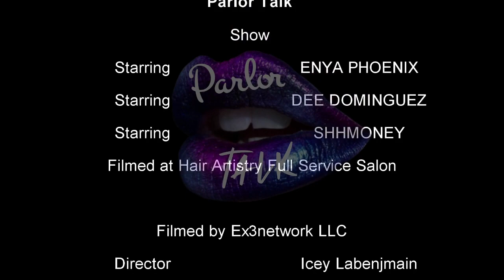Parlor Talk/ A Sexy Slow Down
Turn on reminders for the channel so you don't miss us on Parlor Talk!!!

Parlor Talk is a podcast where 3 amazing ladies from different backgrounds come together and converse.  Join us as we discuss generational issues, relationship, careers, health and working on becoming  the women we strive to be.  Women supporting women. Parlor Talk the conversation beyond the Hair !

We also request for our viewers to comment questions or situations that they are going through and want advice. We are here to support you because if you are anything like us you are always putting everyone else before ourselves.

Filmed and edited by: Ex3Network LLC

Producer: Enya Phoenix
Cohost: Dee Dominguez
Cohost: Shhmoney Nakisha
Director: Icey Labenjamin
Sound: Icey  Labenjamin